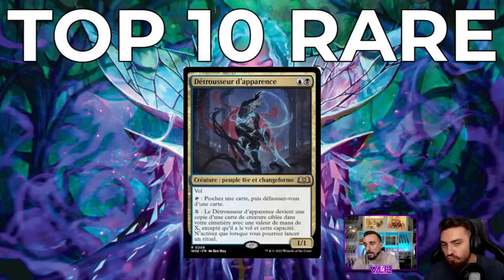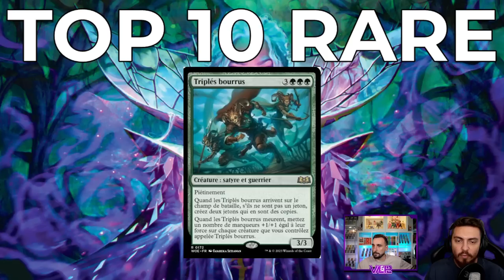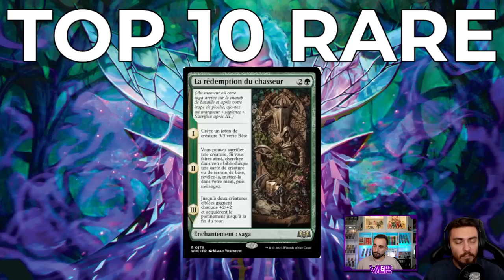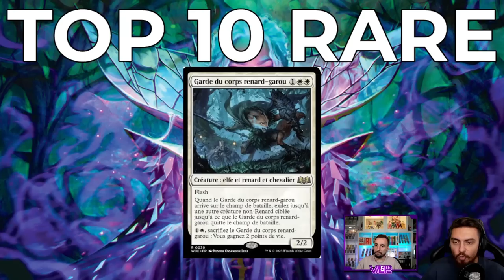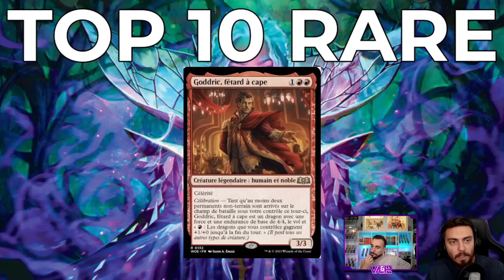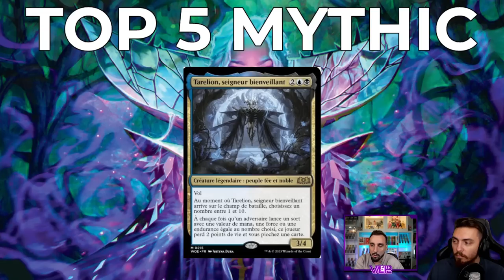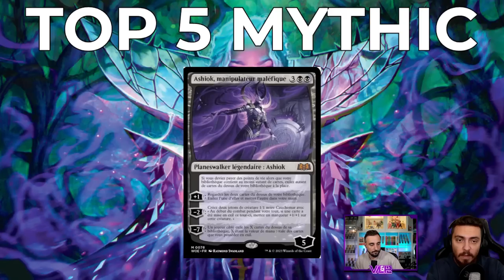TOP RARES ET MYTHIQUES WILDS OF ELDRAINE ! LES MEILLEURES CARTES DU NOUVEAU SET DE STANDARD !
Lundi : Val&PL à partir de 19h ( Qui fait Kiffer ? )
Lundi : PL à partir de 10h
Jeudi : Val à partir de 10h
Vendredi : Val à partir de 10h

Top 10 Rare 00:00
Top 5 Mythic 17:52